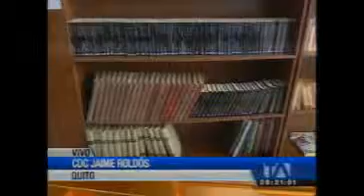Cine Q, un espacio de encuentro con la comunidad local